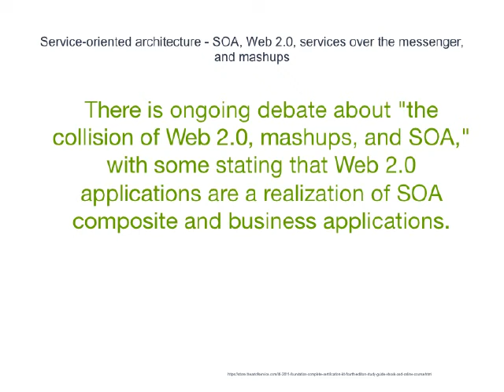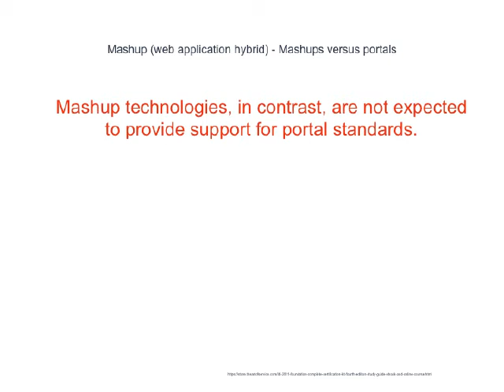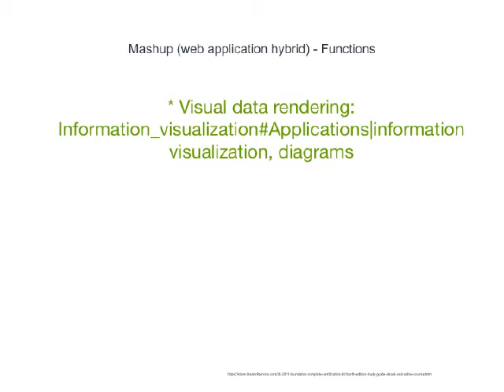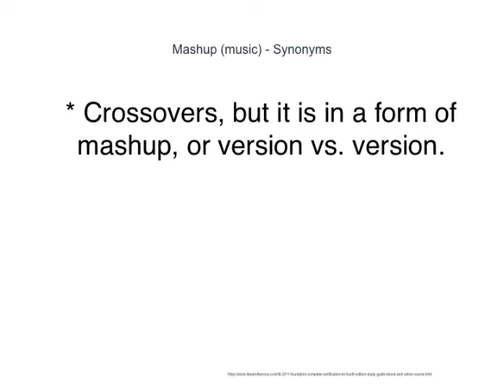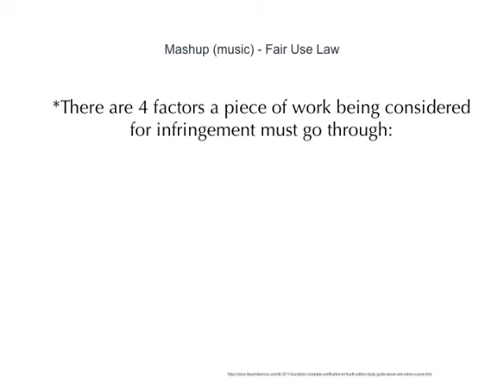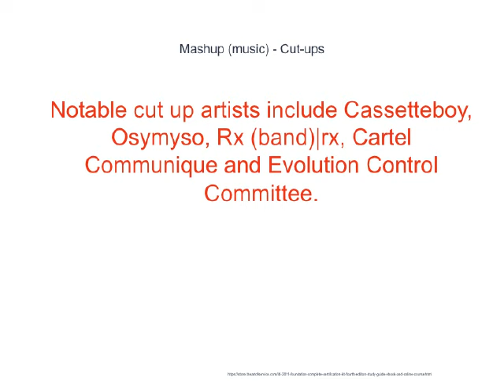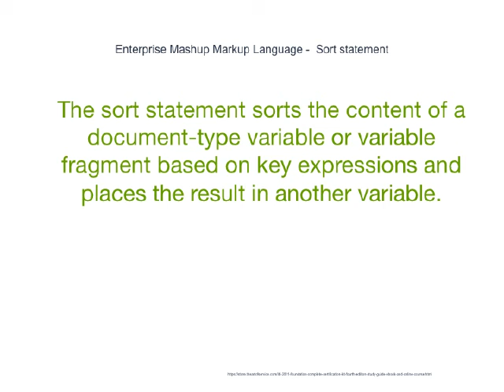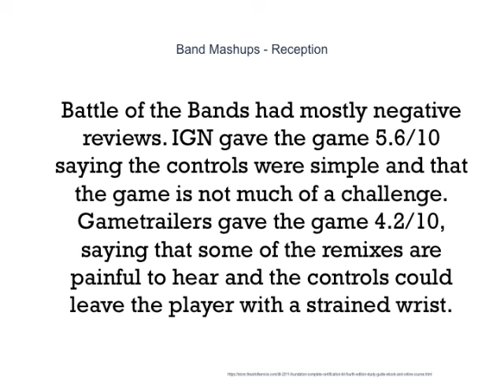A New Benchmark In Mashup Guide